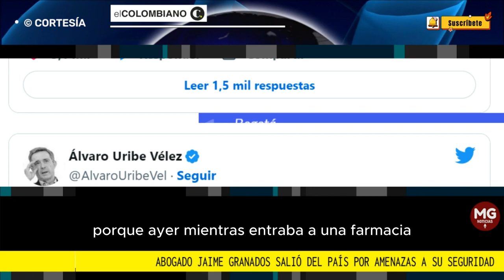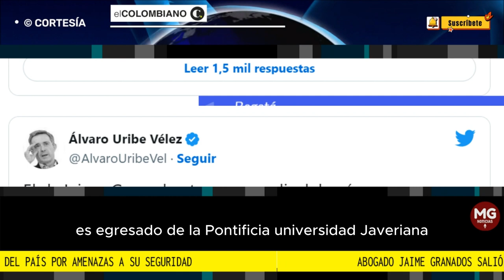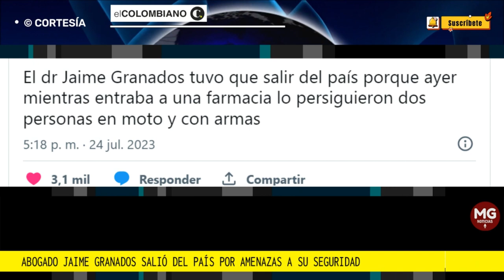ATENCIÓN ⚠️ ABOGADO JAIME GRANADOS SALE DEL PAÍS POR AMENAZAS A SU SEGURIDAD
Según uno de sus clientes, el expresidente Álvaro Uribe, hombres armados y en motocicleta lo persiguieron el domingo pasado.